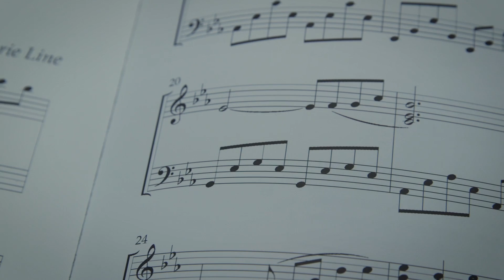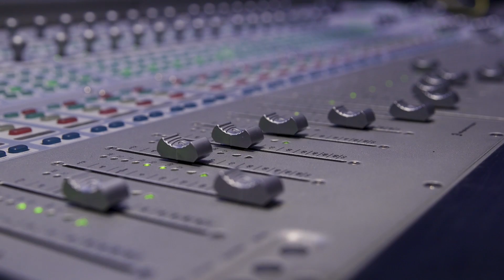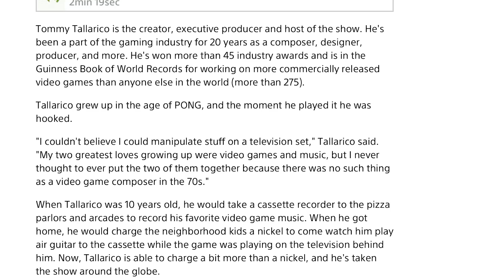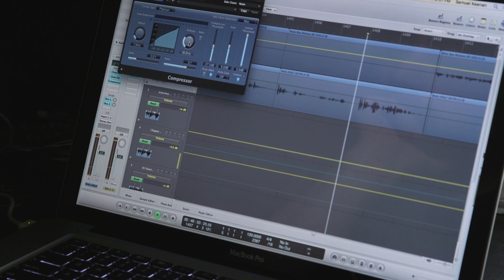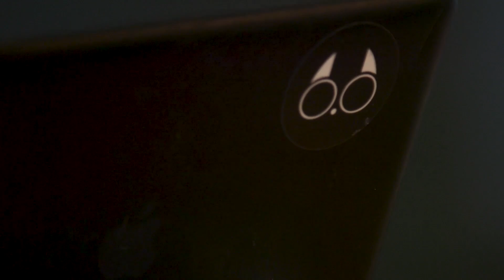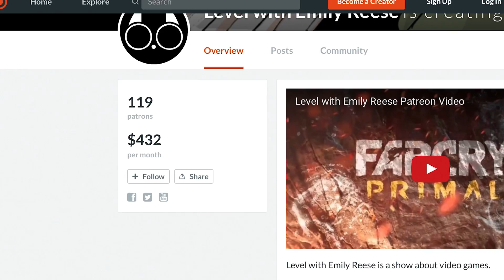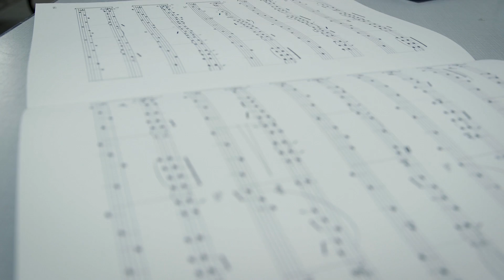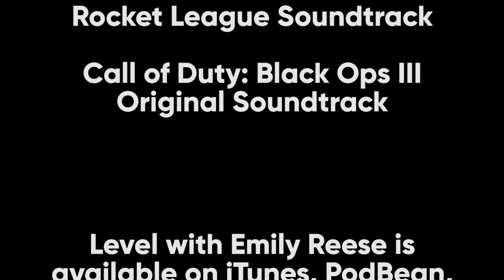The Story of Level with Emily Reese - Part 1: The Duo Behind the Mics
In Part 1 of this series I talk with Emily Reese and Sam Keenan about their background in the industry, why they started "Level", and how they make money creating content.

Documentary by Tory Thompson

Addition Music from the Rocket League Soundtrack & Call of Duty: Black Ops 3 Original Soundtrack